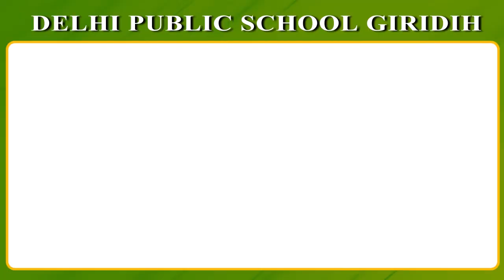जमशेदपुर: चोरी का नयाब तरीका निकाला चोरों ने